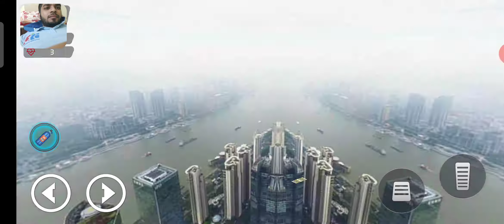Ambulance Car Stunt || Android Gameplay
Enjoy first ever Ambulance Car Stunts Mega Ramp with Impossible Tracks

Ambulance car stunts – Mega ramp games
Backstreet Studio proud invites you to enjoy top speed ambulance car stunts game with immersive graphics and smooth controls. You will drive over mega ramps impossible tracks to perform daring ambulance car stunt games with this impossible tracks ramp car stunt gt - racing stunts game. Take driving control in the fictional scenarios of saving people from distress and dropping them to hospitals in your fast ambulance car on impossible tracks. Ambulance car stunts on mega ramp car stunt gt racing stunts is designed for players who like driving games with a twist of stunt car games. Enjoy different stunt car games mods like time racing, challenge mode, and level-based ambulance car game-play. Top Speed Ambulance car stunt racing free stunt game is ready to deliver in thrilling impossible tracks experience as a mega ramp car jumping game